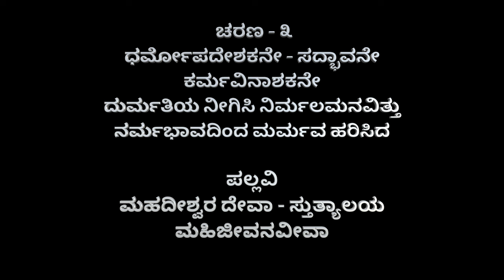#2 Keerthane | Mahadishwara Deva | Original Raga Version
Composer | S Lingappa
Raga | Pantuvarali
Singer | Shalom Sannutha
Keys | Naavu Munna
Recording | Naavu Studio Mysuru
Mix & Master | Naavu Studio Mysuru
This version of Mahadishwara deva is csi kannada keerthane which is sung in its original raga as written in the books.